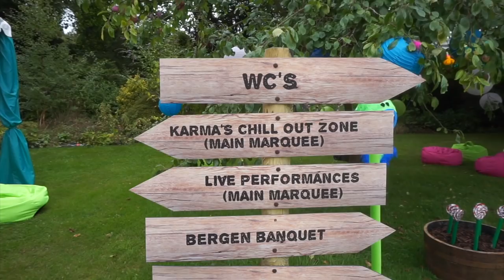VOOR 24 UUR NAAR LONDEN?! || BEAU - TIFULL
- Mijn outfit:
- De superleuke top die ik in deze video draag is van Nik and Nik
- Het superleuke rokje die ik in deze video draag is van Nik and Nik

Musically: xbeauuuuu

See You!

Xo Beau

*Deze video is gemaakt in samenwerking met Universal.